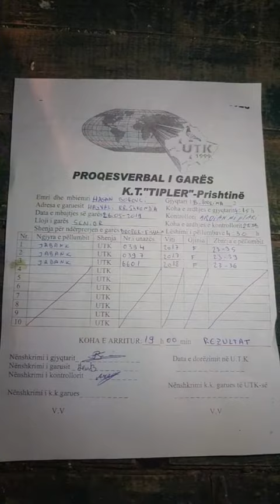Harry shannon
Hasan borovci